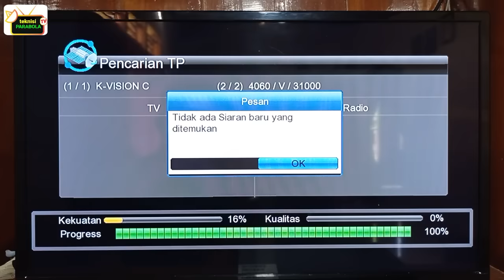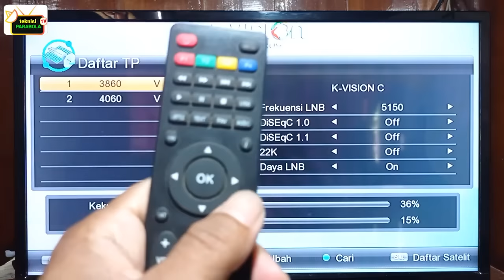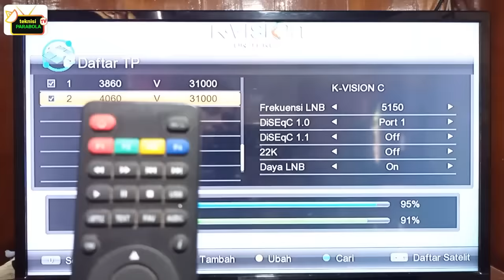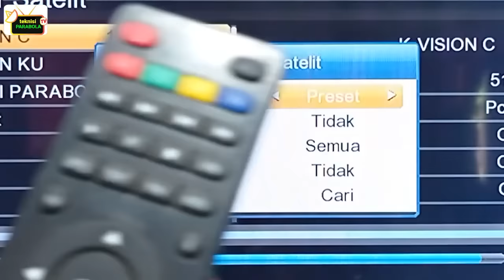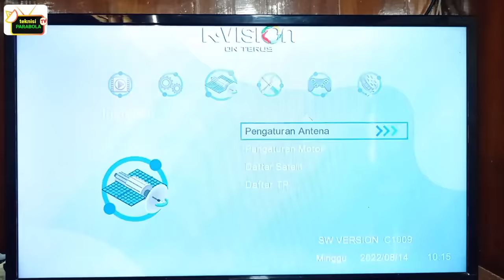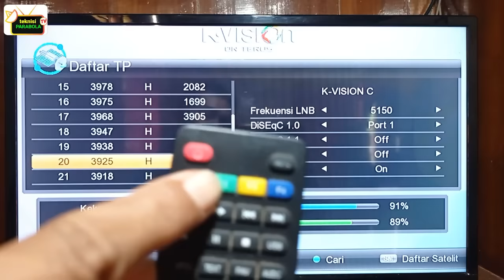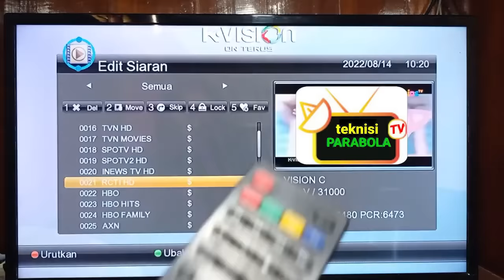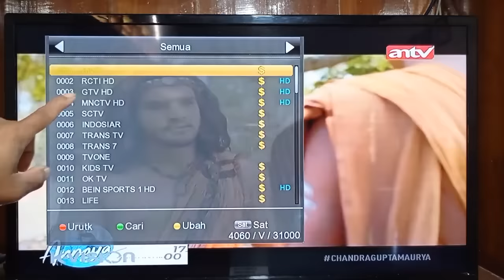K VISION HILANG SIARAN DAN TIDAK ADA SINYAL dan cara mengembalikan ke semula satelit telkom 4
K VISION HILANG SIARAN DAN TIDAK ADA SINYAL dan cara mengembalikan ke semula untuk pengguna parabola jaring maupun parabola solid di satelit telkom 4 c band. pada receiver k vision gol lg sat lg 101 star k vision gardiner g88 hd ottimo dan k vision optus op66 hd. silahkan simak vidio ini sampai selesai. semoga bermanfaat dan jangan lupa subscribe.

Dan buat yang belum subscribe channel ini, silahkan untuk subscribe channel ini, karna subscribe itu gratis...!!! dan membuat saya semakin bersemangat, dan supaya teman" tidak ketinggalan update vidio-vidio terbaru dari saya.

dan jika masih ada pertanyaan kritik / saran,
silahkan tulis pada kolom komentar yang tersedia, di bawah ini
terimakasih.